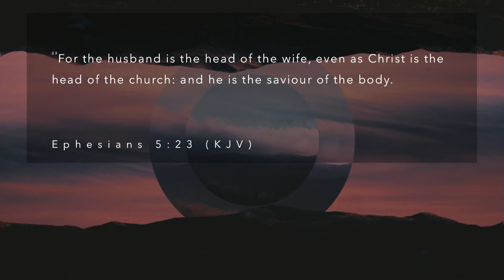King of My Castle | Frontline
December 9th 2019  |  Joe Costiloe  |  In your marriage, God is working out His plan for your life, for the lives of your family, and for His kingdom’s growth. Your marriage is a vehicle for His blessing and a conduit through which God can author generational change. The world is dismantling and discouraging marriage but God is faithful to finish what He started. As men, God has a heart for us to lead as he leads, to love as He loves, and give of ourselves as He gave. Our marriage is where this is to begin. It’s time to renew our vision, embrace our role, and to give place to Gods leadership and love in our marriages.